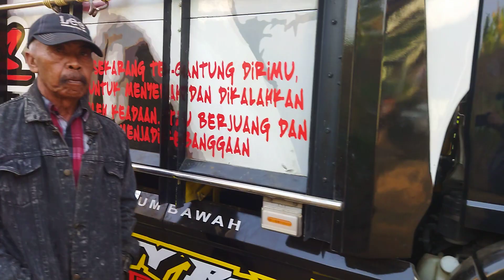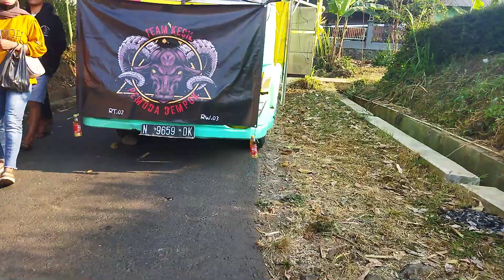Deretan sound system start sebelum karnaval di desa sumberpitu